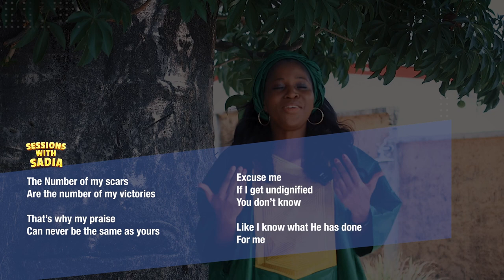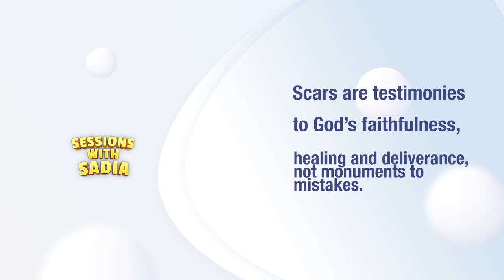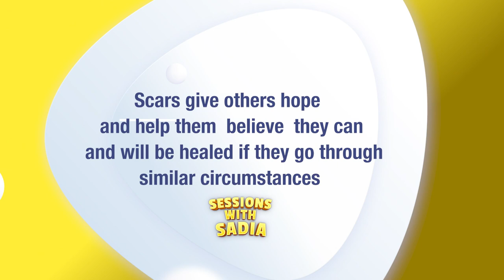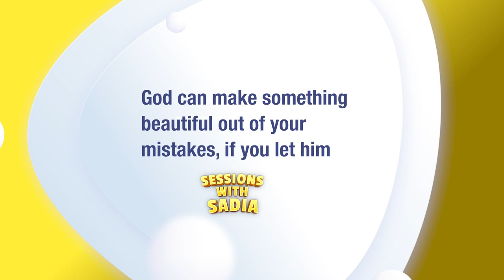The Beauty of Your Scars | Ep 2 | Sessions With Sadia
Reframing the way you think about your scars